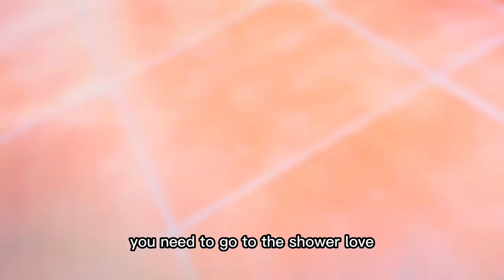How A Course in Miracles Students Share Lunchtime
We are opening the doors of our home and our hearts to join together in an experience of deep intimacy.

Cameras will be placed at different moments of our daily lives to capture the natural process of navigating the depths of our emotions, touching our vulnerability and exposing the private thoughts that prevent us from experiencing the bliss of our Being.
We use our functions as a backdrop for the healing of our mind, for true communication with our mighty companions, for deepening our relationship with internal guidance.
Our functions go beyond form. Through praying, listening and following we are shown their true purpose.
We will share how we are awakening day by day. How our relationships and how service are a great opportunity for the healing of our mind and how this leads us to experience miracles moment by moment.
We are here to go home together, to be beacons of Light, to be miracle workers, to share the authentic path of awakening in light, joy and peace.

To be the first to know about upcoming events and inspiring opportunities to connect with David an the Living Miracles community, join our mailing list

ABOUT DAVID
David Hoffmeister is a living demonstration that consistent peace is possible. His gentle demeanor and articulate, non-compromising expression are a gift to all. David is world-renowned for his practical application of the non dual teachings of A Course in Miracles. His clarity about the function of forgiveness in spiritual Awakening and his radical use of mindful movie-watching in the release of judgment is unsurpassed. The purity of the message he shares points directly to the Source. To hear hours of free online content of David Hoffmeister, you can tune in to his A Course in Miracles (ACIM) Podcast